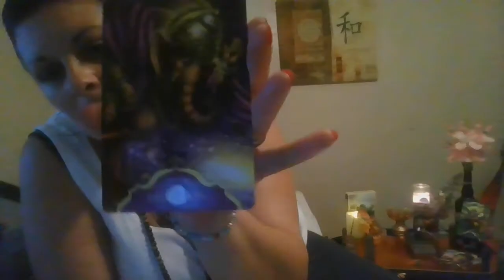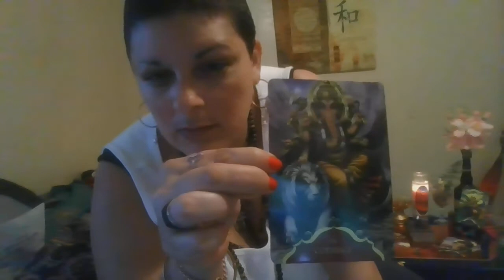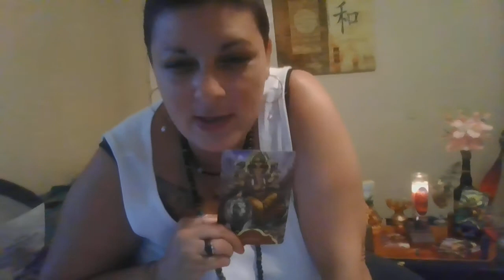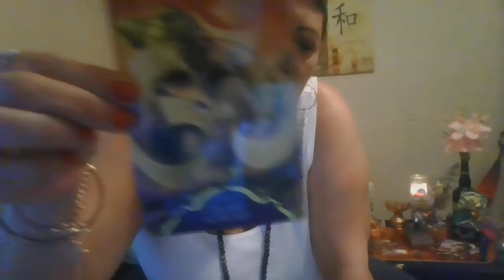eNough Pisces! Ready to RULE da'World Part 2 of 9/28/22 8:30pm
c0me And sEE what you are ENVYing 609